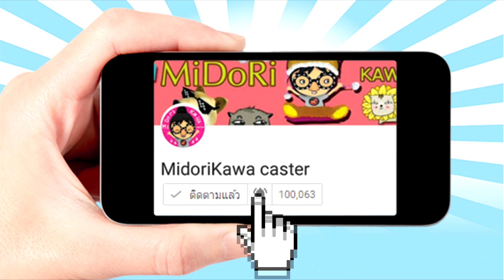Roblox เหมียวซังโตแล้ววว [ Midori ] เหมียวซัง